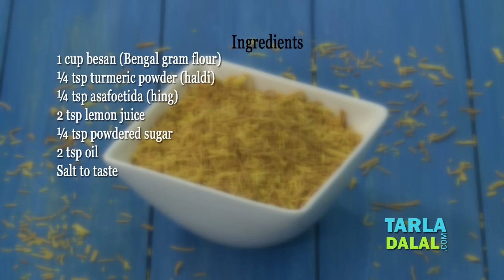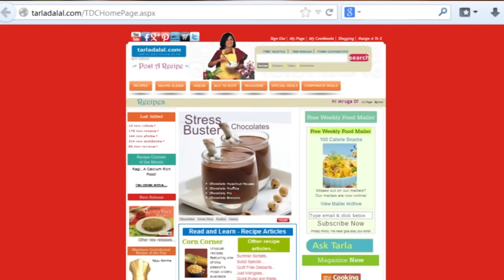Baked Sev (Low Calorie) by Tarla Dalal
Baked Sev, low calorie version of famous chat sev!

Baked Sev

How many times have you felt depressed yearning for your favourite foods but unable to indulge as you are on 'diet'? My dear readers, do not despair any longer, as I have conjured up a baked version of sev that tastes equally great! it tastes brilliant when used as a topping on snacks like bhel, sev puri, etc.

Preparation Time: 2 minutes.  Cooking Time: Nil.  Makes approx. 1 cup (14 tbsp).
Baking Temperature:  200°C (400°F).     Baking Time:  13 to 15 minutes.

Ingredients
1 cup besan (Bengal gram flour)
¼ tsp turmeric powder (haldi)
¼ tsp asafoetida (hing)
2 tsp lemon juice
¼ tsp powdered sugar
2 tsp oil

Method
1. Combine all the ingredients in a bowl, mix well and knead into a semi-soft dough, using approx. 2 tbsp of water.
2. Shape the dough into a cylindrical roll, fill the dough into the "sev press" and press out thin strands onto a greased baking tray.
3. Bake in a pre-heated oven at 200°C (400°F) for 8 to 10 minutes or till it turns light brown in
4. Cool, store in an air-tight container and use as required.

Handy tip:
1. Ensure you use a sev press plate with very thin holes so the sev bakes faster and is crisper.
2. If your baking tray is small, make this recipe in 2 batches.